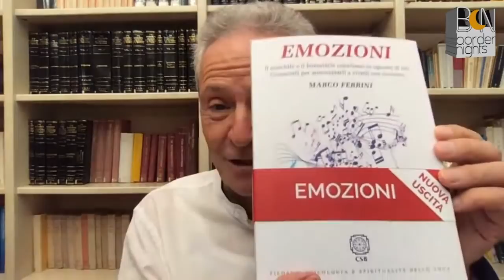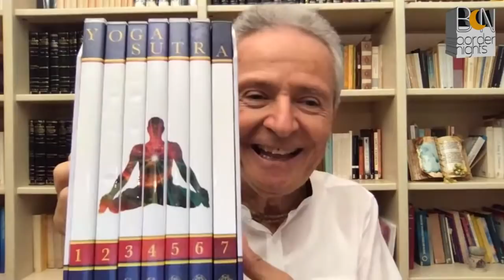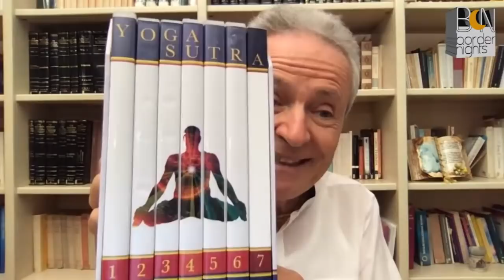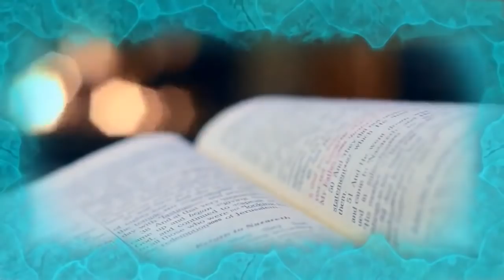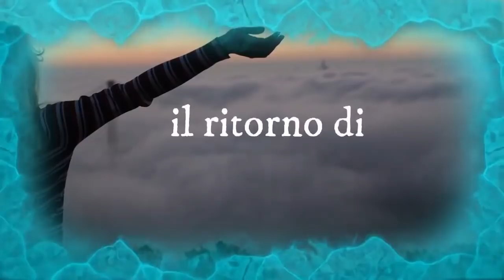Giorgio Cerquetti - Marco Ferrini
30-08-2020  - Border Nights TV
Marco Ferrini con Giorgio CERQUETTI
Il ritorno di TOTEM - Puntata n°7

CIAO, BUONA LETTURA.
SUL MIO SITO, , SOTTO "LIBRI" PUOI CLICCARE E PUOI SCARICARE GRATUITAMENTE 5 MIEI LIBRI.
TI INVITO ANCHE A GUARDARE YOUTUBE GIORGIO CERQUETTI VIDEO.
HO FATTO PIU' DI 500 VIDEO, ALCUNI  SONO SUL CORONAVIRUS.
GRAZIE.